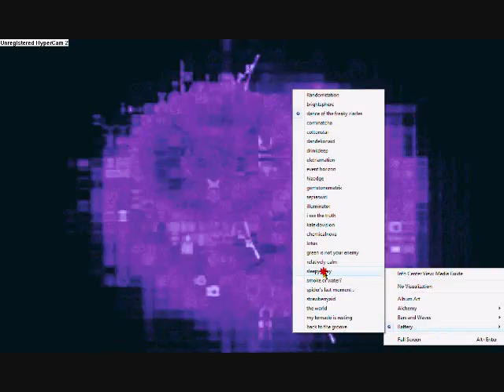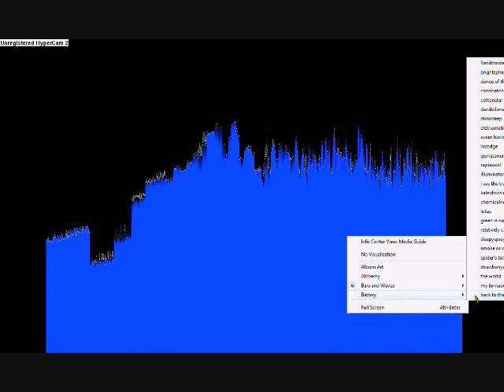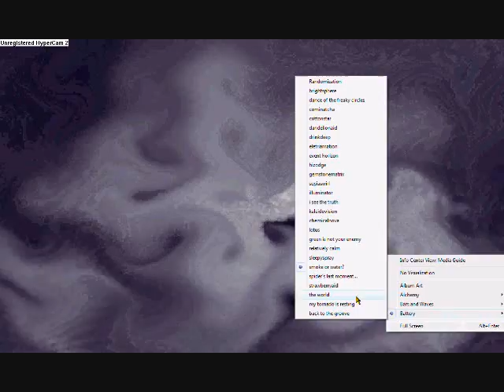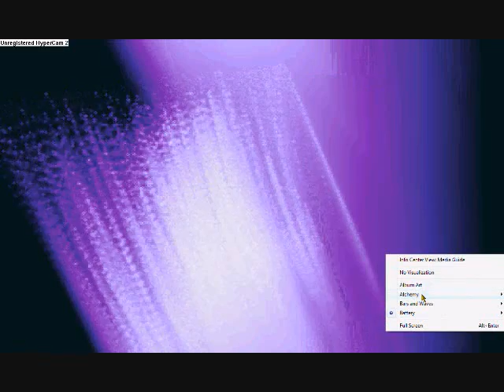Electrotrip! - Drop That M!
Third song with the LSDJ,
used a lot of drum samples and vocies,
hope you like it, its a diff style, didnt go as well as i hapoed, but i learned a lot making it :)
Also if you want to check out more Chiptune music visit 8bitcollective.com
And if you want to support me her more of my music or download my free EP